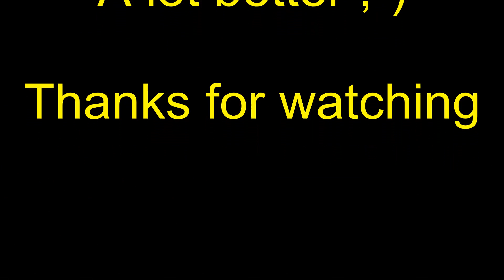Hobby King Trooper/Basher 1/10 SCT 4X4 bashing at NSW 2015-05-13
Here is the place where people used to fly their RCs but let my SCT bash (and dive) here.

It was heavy rain several days ago and the ground is still a bit wet in some areas.  However, it didn't stop my water proof SCT!

Trooper/Basher SCT 4X4 bashing in 48'C Ground Surface Temperature 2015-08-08